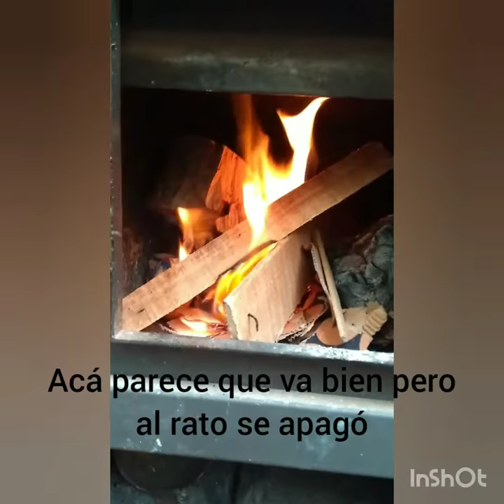La decadanse versión ukelele lo fi - inconvenientes para hacer fuego - salamandra -